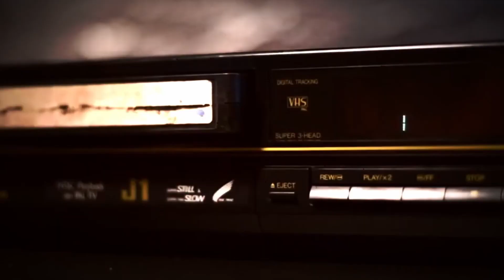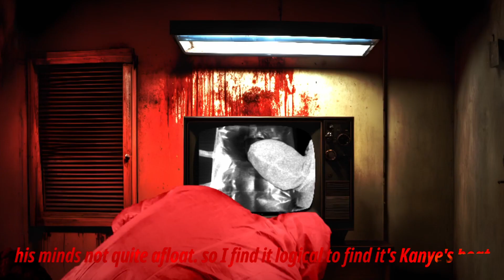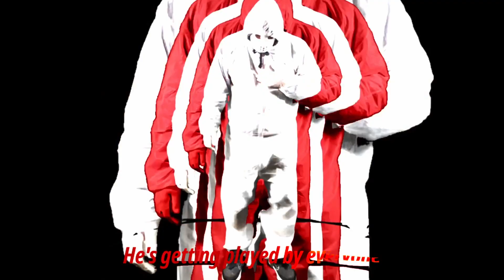Eminem's Response to the Game OVER Diss " FINALLY!!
Reaction Videos